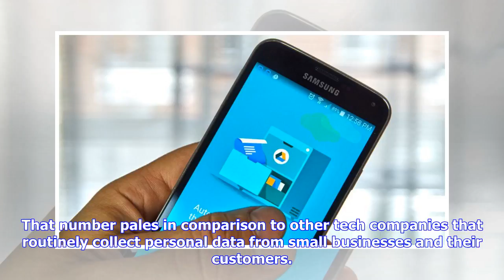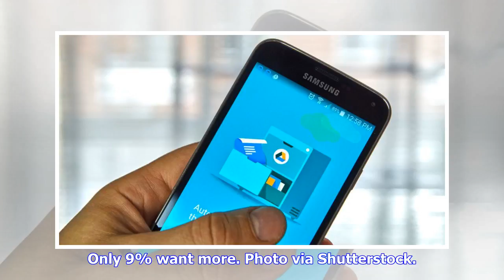Breaking News | Facebook Suffering from Trust Issues Compared to Other Small Business Providers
Americans are losing trust in Facebook (NASDAQ: FB). American Trust in Facebook Declining According to a recent poll conducted by Reuters and Ipsos, the social media company ranked lowest in trust on privacy issues among the major tech companies serving small businesses. Just 41% of the more than 2,200 Americans surveyed by Reuters and Ipsos say they trust Facebook to obey US privacy laws in regard to their personal data. That, of course, is less than half of America trusting Facebook with their...